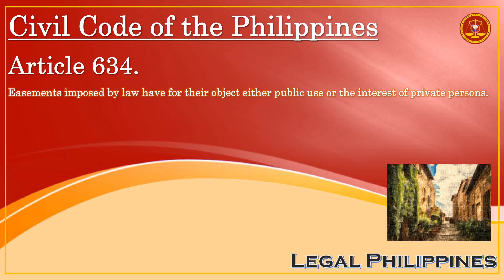2 Objects Or Purposes Of Easements Imposed By Law | Civil Code Article 634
CC0634
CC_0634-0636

Republic Act No. 386 Civil Code of the Philippines, Book II Property, Ownership, and its Modifications, Title VII Easements or Servitudes, Chapter 2 Legal Easements, Section 1 General Provisions

Article 634. Easements imposed by law have for their object either public use or the interest of private persons.